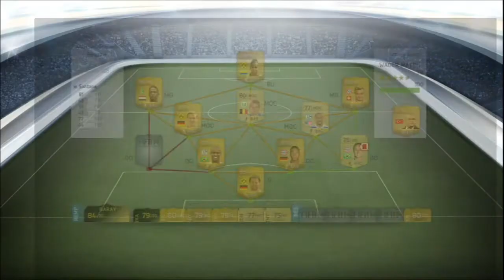Wager Match - 1# - Alaba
Les gars 15 likes et je fait pink slips 20K.

Je sais que c'est pas beaucoup mais ça aide déjà a ça vous fait participer.